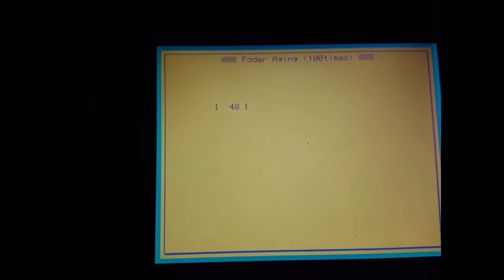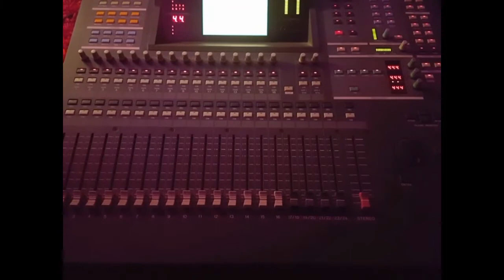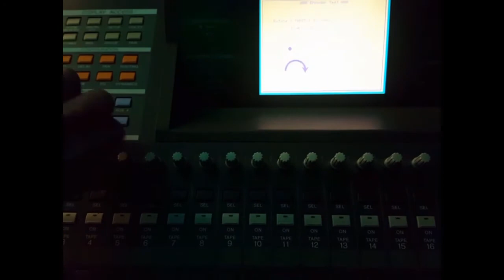Yamaha 02r various diagnostics being run.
Yamaha 02r various diagnostics being run. Just snippets of fader, led and encoder tests...led test is double speed to save time.